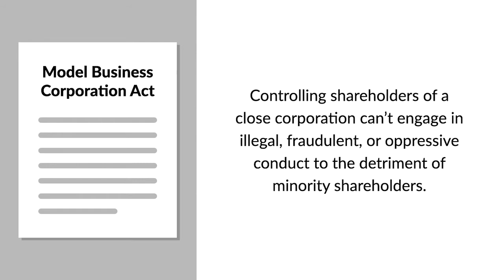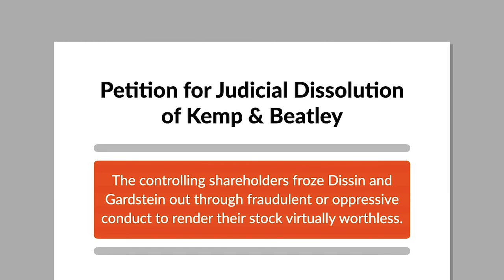Matter of Kemp & Beatley, Inc. Case Brief Summary | Law Case Explained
Matter of Kemp & Beatley, Inc. | 473 N.E.2d 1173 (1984)

Under the Model Business Corporation Act, controlling shareholders of a close corporation, or corporation owned by a few individuals, can’t engage in illegal, fraudulent, or oppressive conduct to the detriment of minority shareholders. Many states have defined oppressive conduct as conduct that substantially defeats the reasonable expectations of minority shareholders in their decision to invest in a company. In the 1984 case Matter of Kemp and Beatley, Incorporated, the New York Court of Appeals considered whether a court could order dissolution of a close corporation based on its controlling shareholders’ oppressive conduct.

Kemp and Beatley was a close corporation that designed and manufactured table linens and sundry tabletop items. The company’s stock consisted of 1,500 outstanding shares, which were held by eight shareholders. Two of those shareholders, Dissin and Gardstein, were long-time employees who held significant management positions. Dissin and Gardstein, as well as the other shareholders, all received compensation or dividends in proportion to their stock every year.

In June of 1979, after forty-two years of employment, Dissin resigned from his position at the company. At the time of resignation, Dissin owned 200 shares of stock. In addition, roughly a year and a half later, the company terminated Gardstein from his position after thirty-five years of employment. At the time of termination, Gardstein owned 105 shares of stock. Therefore, collectively, Dissin and Gardstein held a little over 20 percent of the company’s stock.

Following Gardstein’s termination, the company began making its annual distributions on the basis of service rendered to the company, rather than stock ownership. As a result, neither Dissin nor Gardstein received any compensation for their stock.

Subsequently, Dissin and Gardstein filed a petition for judicial dissolution of Kemp and Beatley in New York Supreme Court on the grounds of fraudulent or oppressive conduct. Specifically, Dissin and Gardstein argued that the controlling shareholders of the company had frozen them out through fraudulent or oppressive conduct to render their stock virtually worthless. Following a hearing, the court granted the petition for dissolution unless the controlling shareholders bought out the plaintiffs’ shares. The company appealed to the appellate division, which affirmed. The company then appealed to the New York Court of Appeals.

Want more details on this case? Get the rule of law, issues, holding and reasonings, and more case facts

Have Questions about this Case? Submit your questions and get answers from a real attorney